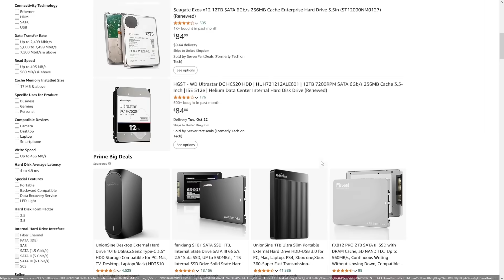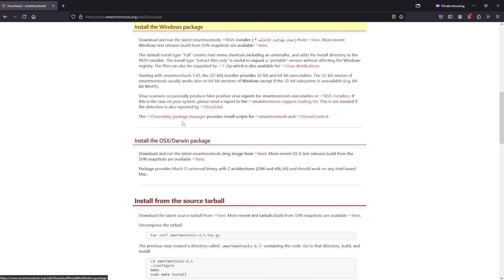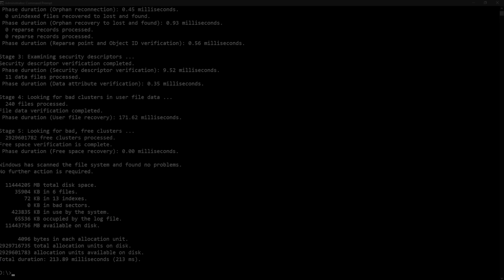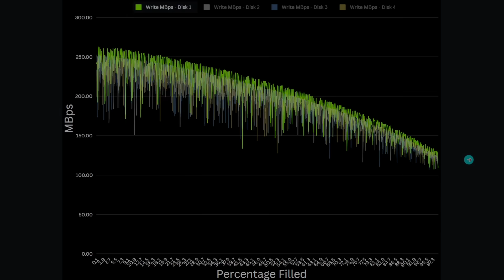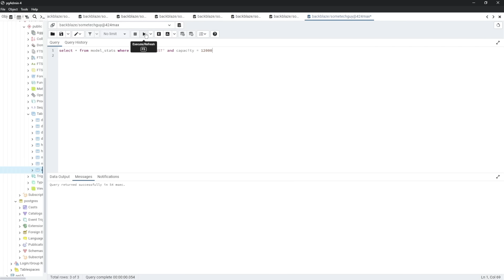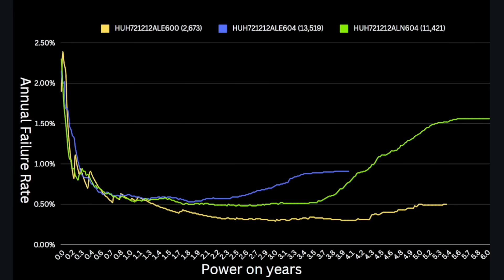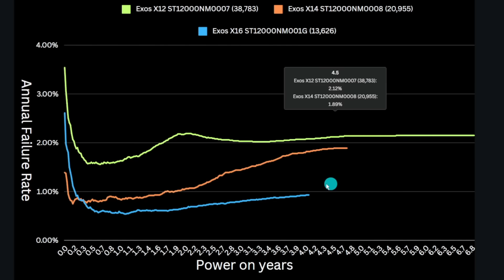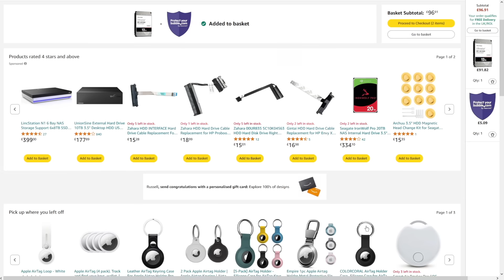Amazon Renewed Hard Drives - Should you buy?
In depth testing and analysis of Amazon Renewed/Refurbished HGST Ultrastar DC520 12Tb disks. What do you really get for your money when you buy these, what condition are the disks in and how much can you trust their reliability?

I look at the condition, all the SMART stats, I run surface scans and full performance tests, and then I look at a large sample of public reliability data on these disks to assess how safe they are. I also show you to verify the drives, and when you should just return them.

HGST 12Tb Renewed Drive
Seagate Exos 12Tb Renewed

Fuller analysis on AFR data for a variety of 10TB+ disks from WD/HGST, Seagate and Toshiba

You can also support me if you would like - its hugely appreciated.

0:00 Intro
1:20 Physical Inspection
2:15 Check the SMART statistics and tools to use
4:15 Surface scanning to look for bad sectors
4:45 In-depth performance testing
6:28 Analyzing Failure Rate data for Ultrastar DC520 drive models
10:26 Aggregate Data for DC520
11:18 Comparing these to Seagate 12Tb Models AFR data
12:40 Aggregated AFR data for Seagate 12Tb X12, X14 and X16 drives
12:55 Conclusion
13:17 Amazon Renewed Terms and Warranty, and optional Protection
14:30 Summing up